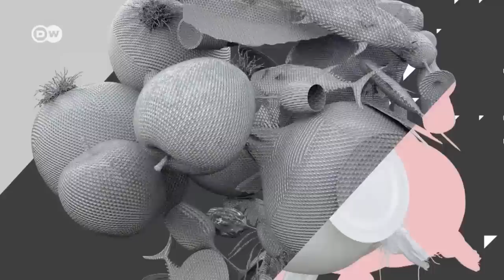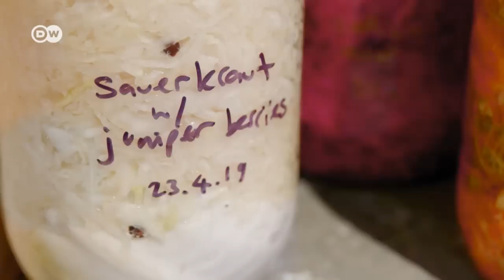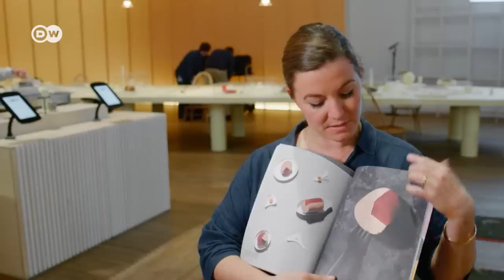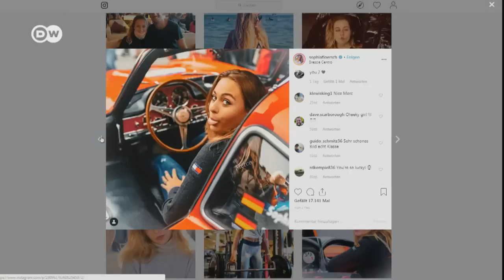المرأة في رالي الألف ميل - يوروماكس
هكذا تتزوج أوروبا. في أيرلندا على سبيل المثال في قلعة ريفية قديمة من القرن الثالث عشر. بالإضافة إلى ذلك: عاصمة الثقافة الأوروبية هذا العام هي بلوفديف في بلغاريا. وسلسلة يوروماكس الجديدة "كوكب برلين" .